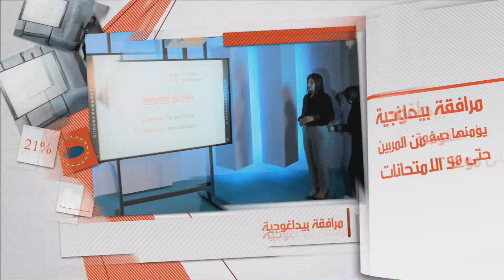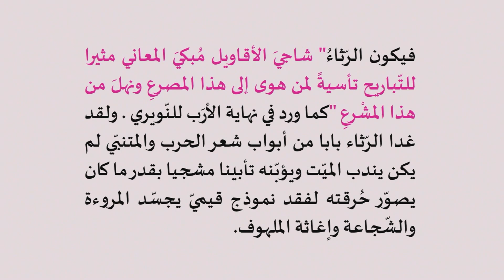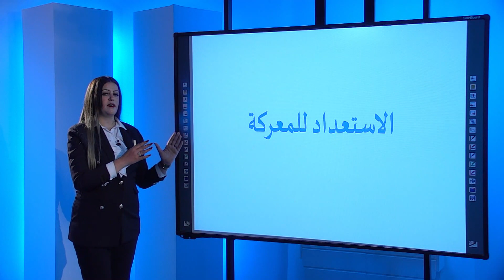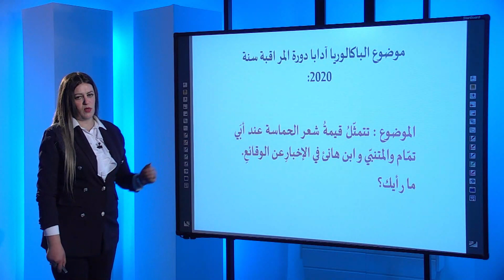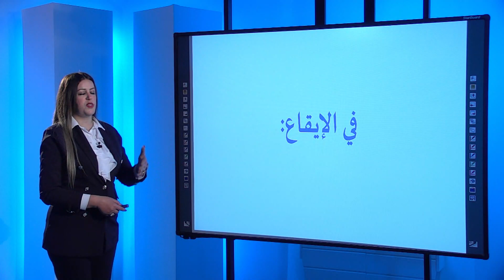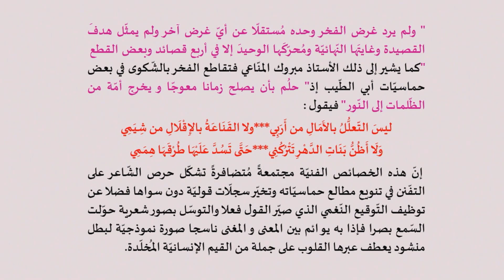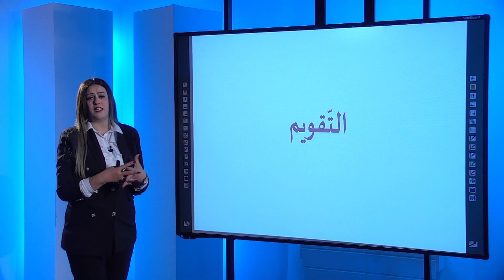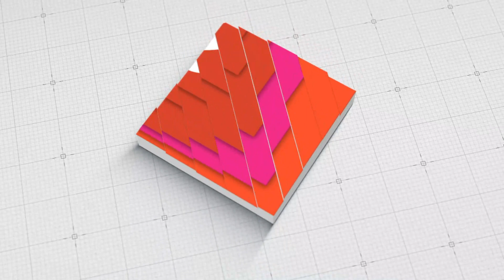الوطنية التربوية - شعبة الاداب - عربية - مفهوم الحماسة وعلاقتها بالأغراض الشعرية